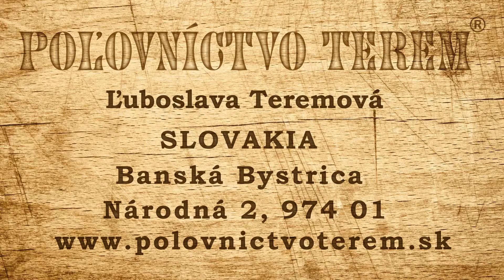Fotopasca Welltar 7310 MC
Poľovníctvo Terem  - Ľuboslava Teremová
Národná 2
Banská Bystrica
Slovensko